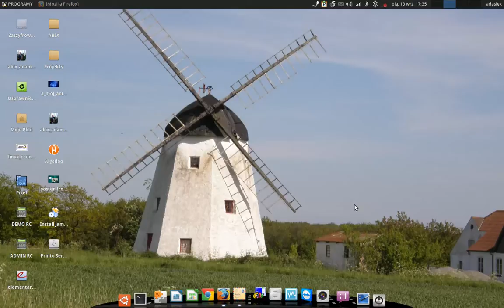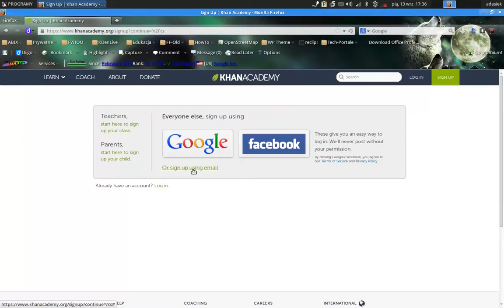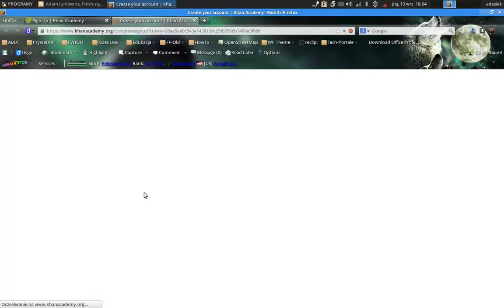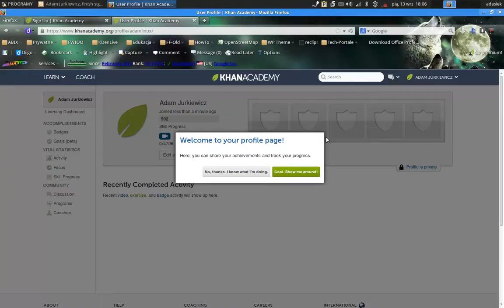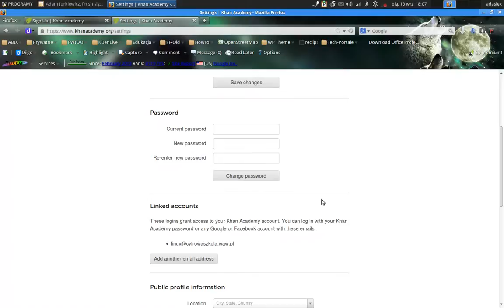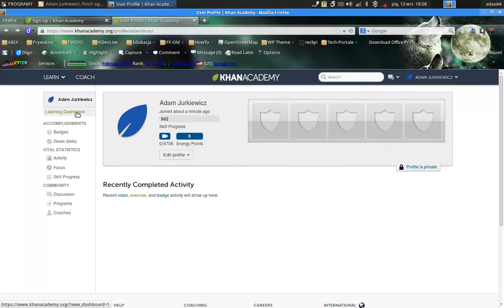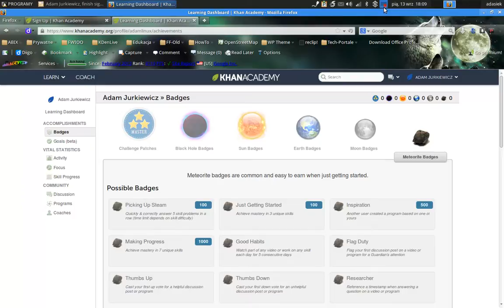Khan Academy (cz. 2) - zakładanie konta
Akademia Khana - część pozwalająca na naukę programowania. Tutaj możemy ćwiczyć język Python, a efekty działania widzimy od razu. Idealne dla nauki podstaw programowania. W tym samouczku pokazuję, jak założyć sobie konto.